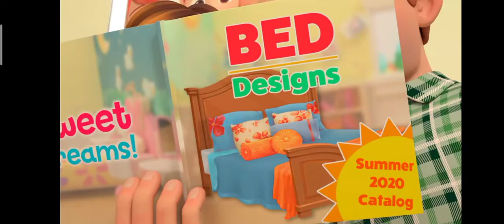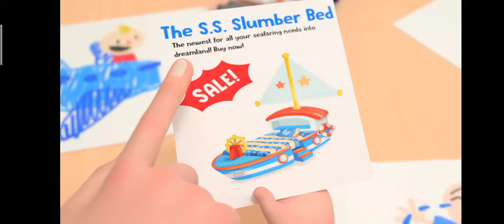Cocomelon Baby Crib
Cocomelon Baby Crib I'm stuck on my bed.